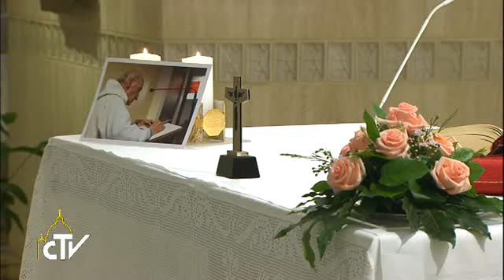Pope Francis: Killing in the name of God is satanic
A martyr for our days; a “good and meek man”, “murdered as though he were a criminal”; a blessed to whom we can turn in prayer to ask for fraternity and peace, and also “the courage to speak the truth: to kill in the name of God is satanic.” Those were the words of Pope Francis during Mass offered for the soul of Père Jacques Hamel, the French priest barbarously murdered on July 26 as he celebrated Mass in his parish in the Diocese of Rouen. In the Chapel of the Casa Santa Marta, during his usual morning Mass, Pope Francis welcomed a group of pilgrims from Normandy, expressing his closeness to them and to all those affected by the murder of Father Hamel. Jesus, the Pope said, is the first martyr, a my ...